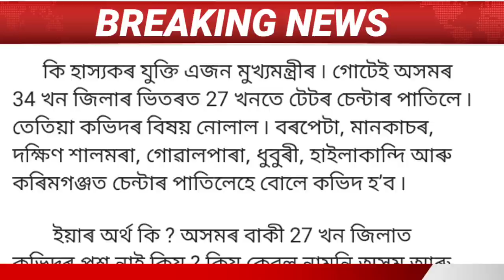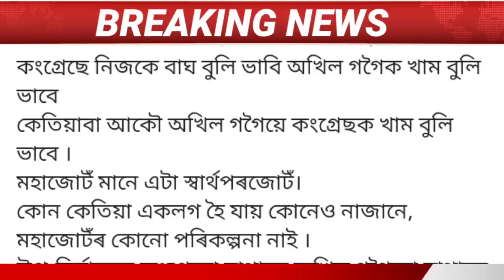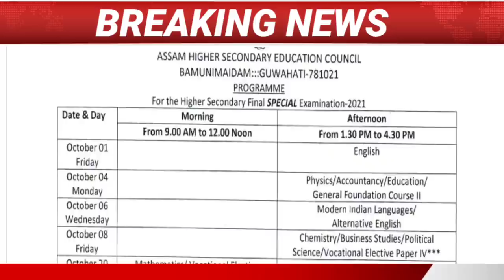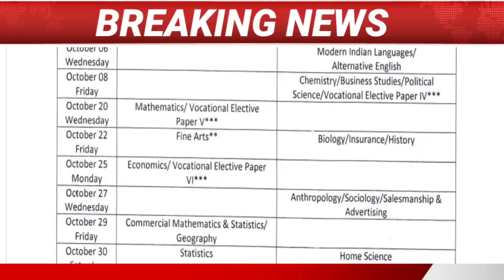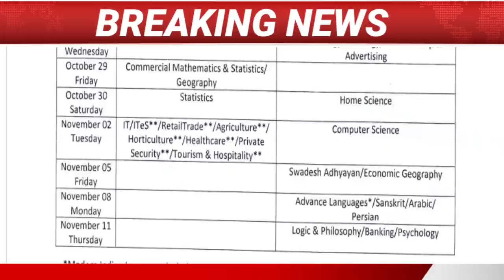Assamese News Today || 18 September Assamese News/Vidya lakshmi education loan 2021 / BJP/Congress.